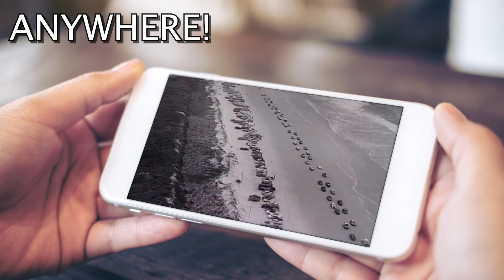Gunilla Hutton "The End of the World"